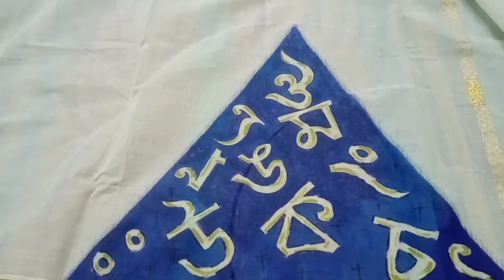Easy Fabric Painting Tutorial On Kerala Cotton Saree | Hand Painting On Cotton | Alphabet Painting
This is very easy painting.
I use flat brush and round brush.

 || MUSIC USED ||
Musician : @iksonmusic